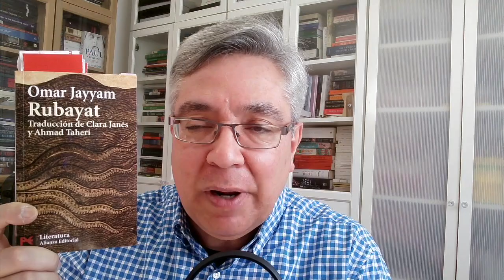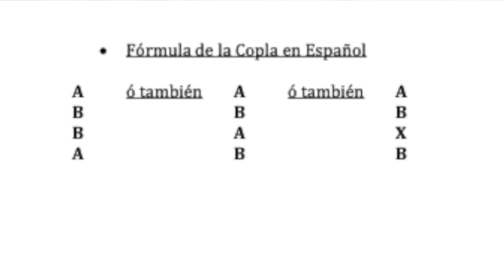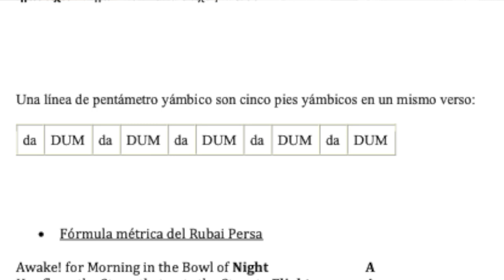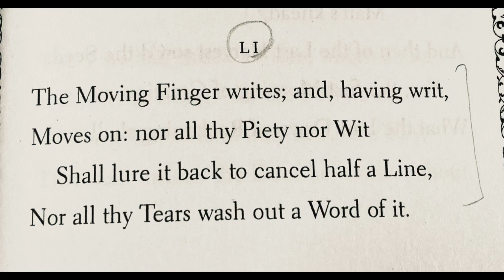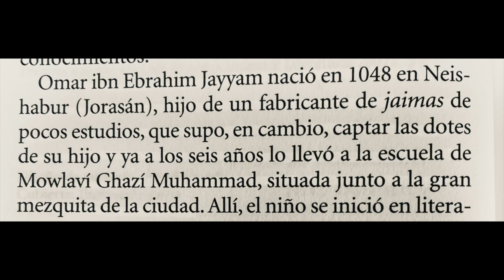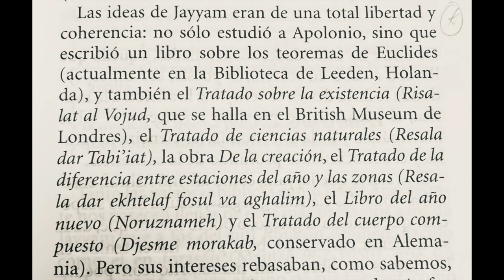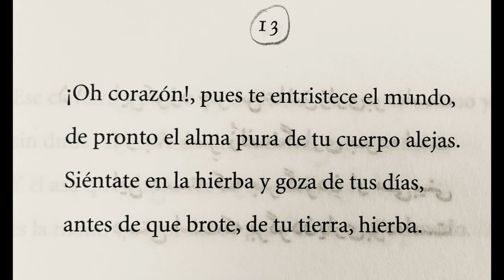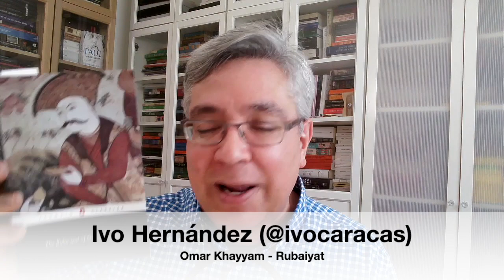Omar Khayyam - Rubaiyat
En este análisis se presenta el "Rubaiyat" de Omar Khayyam, destacando la multifacética contribución de Khayyam más allá de su poesía. La discusión se adentra en la traducción de Edward FitzGerald en el siglo XIX, que popularizó a Khayyam en Occidente, a pesar de las libertades creativas que distorsionaron la fidelidad de su trabajo. Además, se contextualiza la vida y obra de Khayyam dentro de la rica historia cultural de Nishapur y se examina la relevancia histórica y el impacto cultural de su legado, ofreciendo una visión holística de su importancia más allá de ser un poeta místico persa.

Si le interesa ver o comprar los libros mencionados, puede ubicarlos mediante los siguientes vínculos:
-Avery/Heath Stubbs (2004) The Ruba´iyat of Omar Khayyyam

-Edward Fitzgerald trad. Oxford Classics

-Janes/Taherí (2006) Rubayat (Alianza Editorial)

-Omar Jayyam: Tratados. Edición Clara Janés